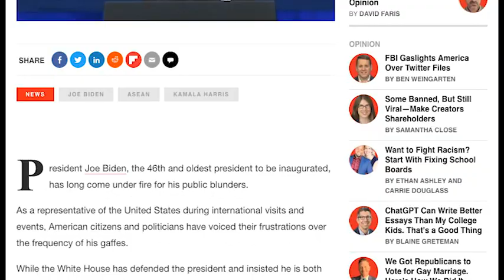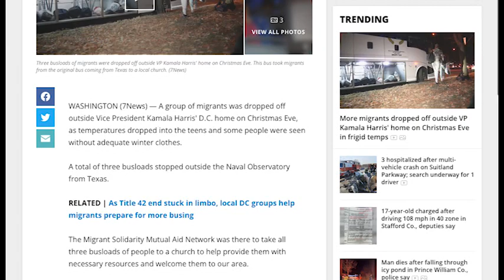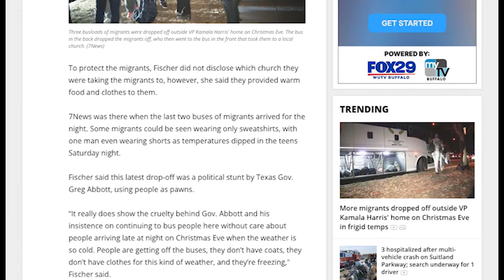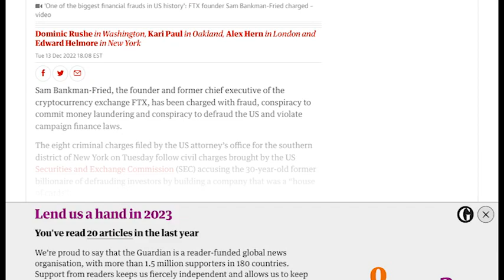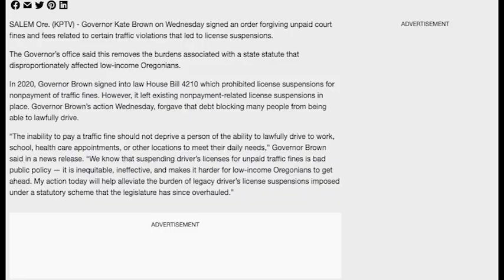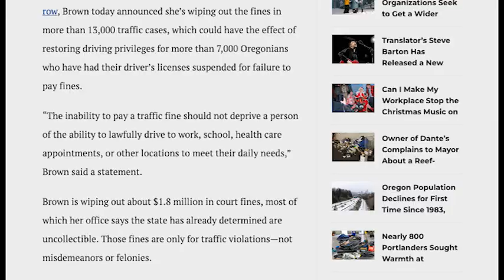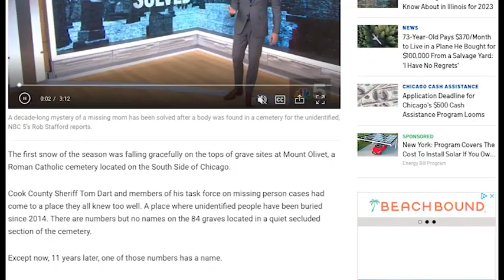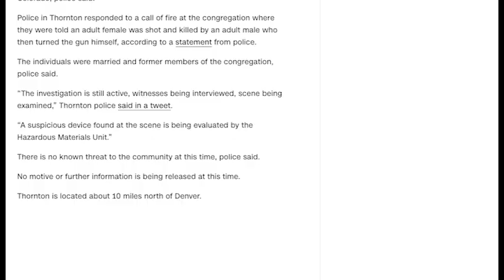Ni Dnia 2022 12 27 1